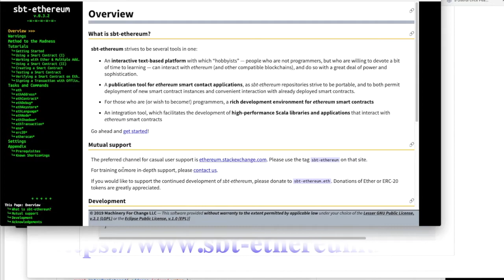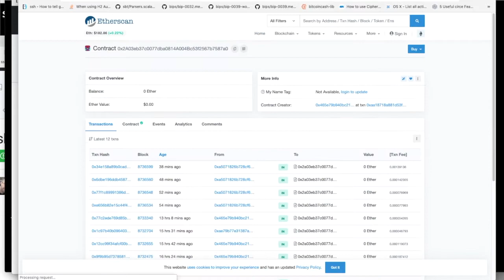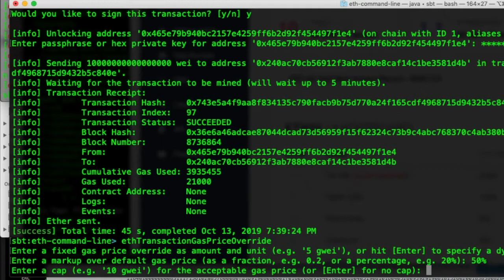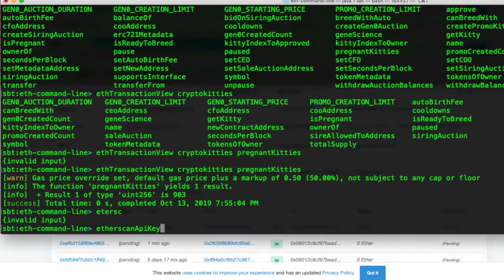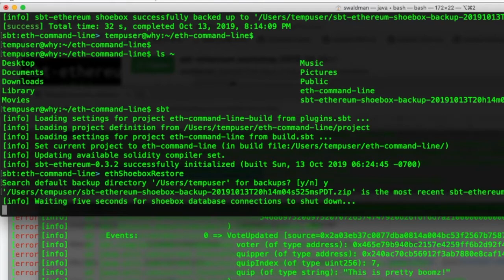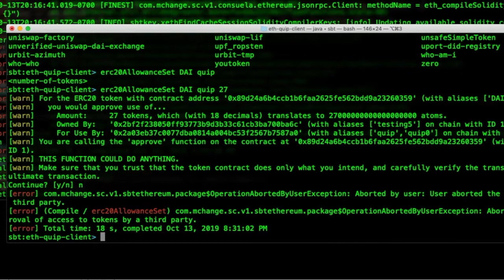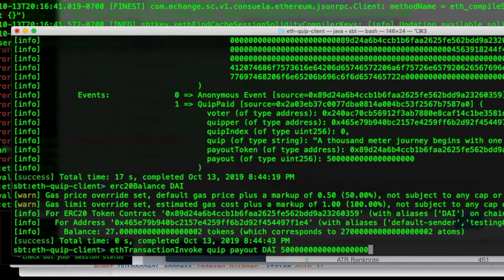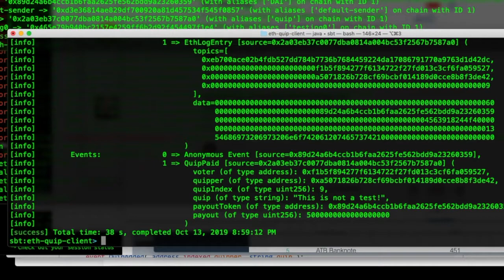Ethereum for Humans: Steve Randy Waldman on sbt-ethereum (Part 2: DEMO)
Currently, the Ethereum community is divided into two castes. There are developers, who understand how to interact with the blockchain via complex tools and libraries, and then there are the humans, who must wait for “dApps” with mobile or web interfaces to be written and deployed for them.

It shouldn’t be like that.

sbt-ethereum [3] is a text-based tool that makes it easy for technically adept nonprogrammers to interact very directly with the Ethereum blockchain. As long as you do not run screaming if you see a command line, you'll quickly learn to manage keys and wallets, interact directly with with smart contracts, transfer ether and ERC-20 tokens, and manage ENS names. You can use sbt-ethereum to deploy your own copies of smart contracts that people have already written (e.g. multisig wallets). And if you are a developer, or if you wish to learn how to program in Solidity, you can compile, deploy, and manage your own smart contracts.

We’ll review basic Ethereum concepts like smart contracts, ABIs, transactions, and gas, and then walk through the process of getting started with sbt-ethereum. If you bring your own laptop, we’ll get you up and running with your own active sbt-ethereum environment.

Ethereum should be for everyone. It should certainly be for you.